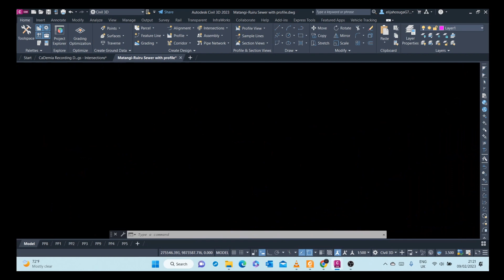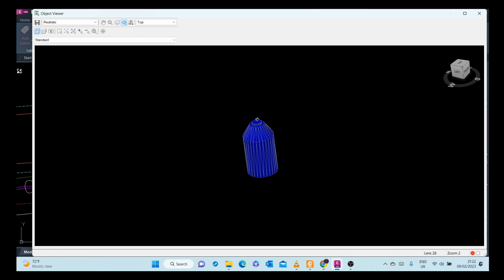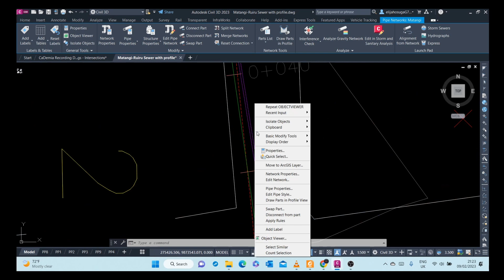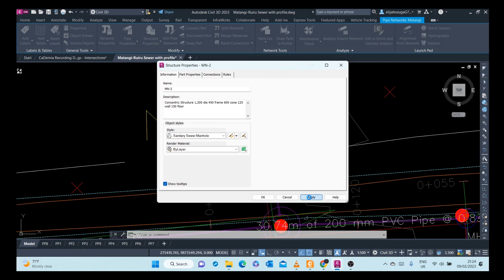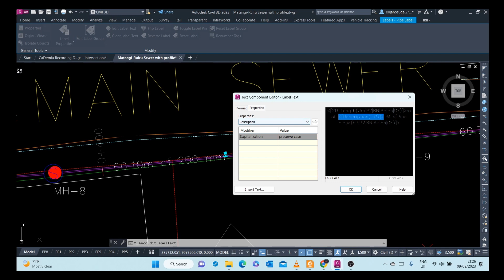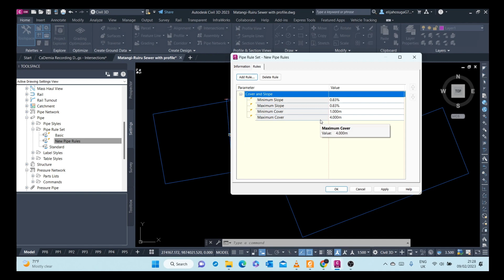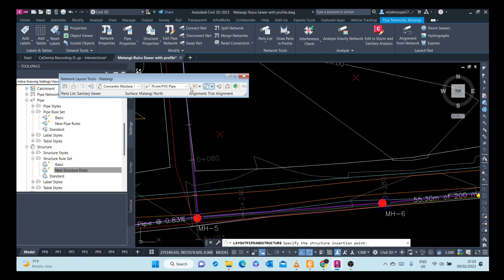1. Introduction to AutoCAD Civil 3D Pipe Networks (Video 1/7)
1. Introduction to AutoCAD Civil 3D Pipe Networks (Video 1/7). In this video we get introduced Civil 3d pipe Networks. We learn:

🏗️ Introduction:

Explore the fundamentals of Civil 3D Pipe Networks.
Suitable for beginners and those eager to enhance their skills.
🔧 Getting Started:

Overview of Civil 3D and its interface.
Importance of pipe networks in infrastructure design.
💡 Alignments and Profiles:

Creation of alignments and profiles as the foundation.
Tips for optimizing alignments and profiles.
🛠️ Pipe Network Components:

Understanding pipes, structures, and appurtenances.
Customizing and configuring components to project requirements.
🚧 Creating Pipe Networks:

Step-by-step guide on pipe network creation.
Options for laying out pipes and structures.
✏️ Editing and Refining:

Techniques for editing and refining pipe networks.
Adjustments, fine-tuning, and optimization considerations.
📊 Analysis and Validation:

Importance of analysis and validation in design.
Tools for checking design integrity and compliance.
🏷️ Annotating and Labeling:

Effective annotation and labeling of designs.
Adding dimensions, labels, and informative annotations.
🤝 Collaboration and Data Exchange:

Data exchange with other software applications.
🚀 Tips and Tricks:

Insider tips for working efficiently in Civil 3D.
Hidden features and best practices.
🛠️ Troubleshooting Common Issues:

Addressing common challenges in design.
Troubleshooting techniques for a smooth process.
🔍 Case Studies:

Real-world examples of successful pipe network implementations.
Insights into using Civil 3D for diverse projects.
🔚 Conclusion:

Summary of key takeaways.
Next steps for further exploration.
Whether you're a novice or aiming to refine your skills, this tutorial is your guide to mastering pipe networks in infrastructure design! 🌐🚀 Civil3D PipeNetworks InfrastructureDesign EngineeringSkills TechTutorial DigitalDesign LearnWithUs CAD 🛠️💻